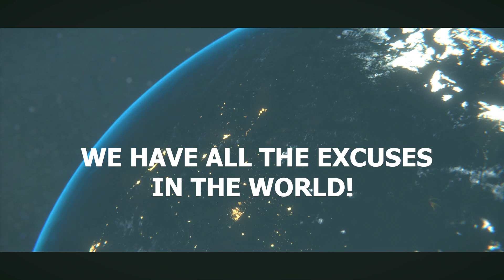JTE 90 EPIC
Learn more and sign up with the rest of us!